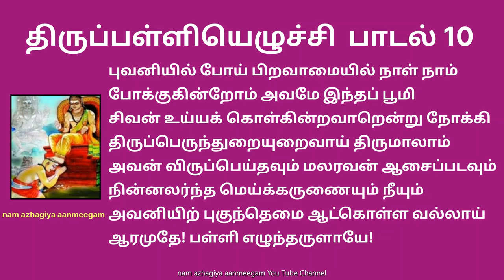திருப்பள்ளியெழுச்சி பாடல் 10 புவனியில் போய் Thirupalliyezhuchi 10 Bhuvaniyil Poy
புவனியில் போய் பிறவாமையில் நாள் நாம்
போக்குகின்றோம் அவமே இந்தப் பூமி
சிவன் உய்யக் கொள்கின்றவாறென்று நோக்கி
திருப்பெருந்துறையுறைவாய் திருமாலாம்
அவன் விருப்பெய்தவும் மலரவன் ஆசைப்படவும்
நின்னலர்ந்த மெய்க்கருணையும் நீயும்
அவனியிற் புகுந்தெமை ஆட்கொள்ள வல்லாய்
ஆரமுதே! பள்ளி எழுந்தருளாயே!

பொருள்: திருப்பெருந்துறையில் வசிக்கும் சிவனே! பூமியில் பிறந்த அடியார்களெல்லாம் சிவனால் ஆட்கொள்ள படுகிறார்கள். ஆனால், நாம் பூமியில் பிறக்காத காரணத்தால் வீணாக நாளை போக்குகின்றோம் என்று திருமாலும், அவனது உந்தித்தாமரையில் பிறந்த மலரவனான பிரம்மாவும் வருந்துகின்றனர். எனவே நீ, உண்மையான கருணையுடன் இந்த உலகிற்கு வந்து எங்களை ஆட்கொள்ள வல்லவனாய் இருக்கிறாய். எவருக்கும் கிடைக்காத அமுதமே! நீ பள்ளி எழுந்தருள்வாயாக!